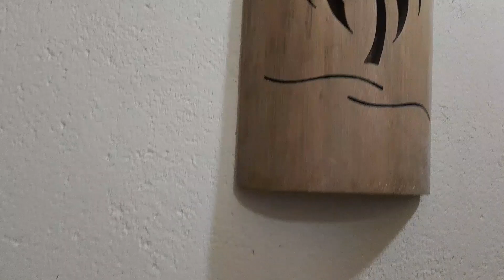limpando o ambiente externo e interno @chiquinhaartesanatosoficial 🇧🇷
Esse vídeo  tem mensagem  dupla.  fala da sujeira externa  e da sujeira  espiritual.  fala do hóspede  que vai chegar  na casa, e do hóspede  que quer fazer morada na casa, coração ♥ @rotasadoisd50